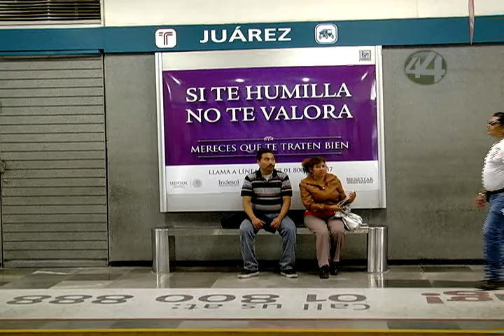Señal Informativa: Comerciantes de Tlaquepaque piden al alcalde reconstrucción de banquetas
Comerciantes de la avenida Revolución, a la altura de la colonia Lomas de Tlaquepaque, pidieron la gestión del alcalde de Tlaquepaque, Alfredo Barba Mariscal, para que el Sistema de Tren Eléctrico Urbano (Siteur) reconstruya las banquetas de esa avenida, como una contraprestación por las molestias que generará la construcción de la Línea 3 del tren ligero, informó el primer edil de la villa alfarera.